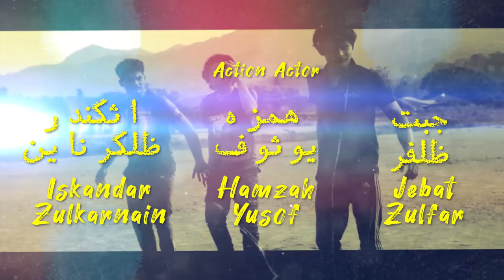Bulat (Silat Action Short Film)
Hye!